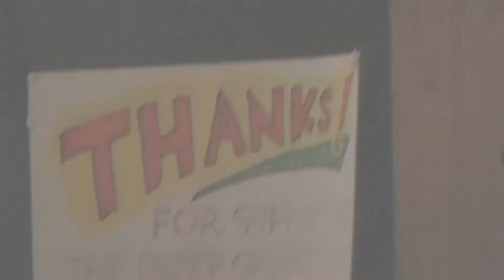00005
27/01/18 Underground Theatre Eastbourne